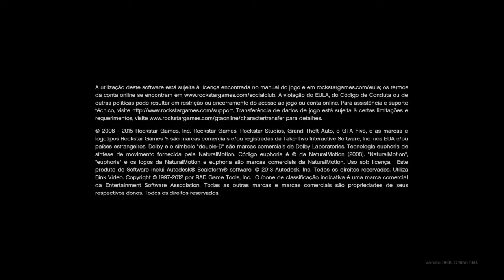Gta Online Glitch RP Infinito ? 5 mil RP em 2 min SOLO PS4 Xbox One